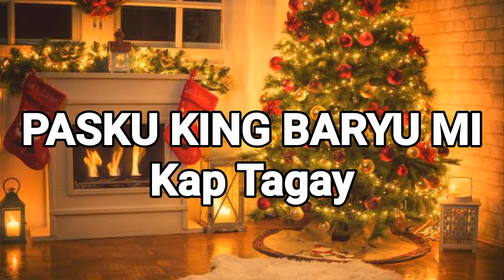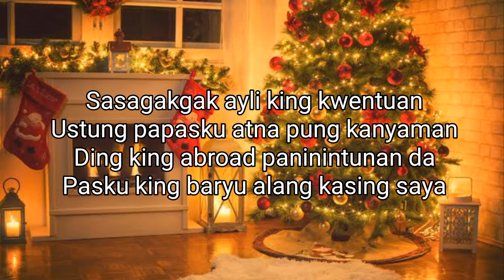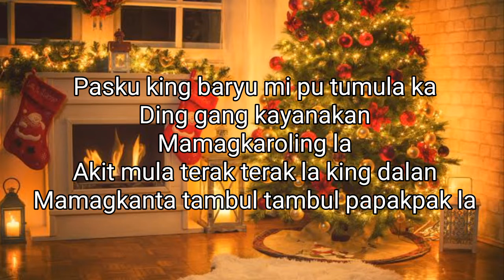PASKU KING BARYU MI